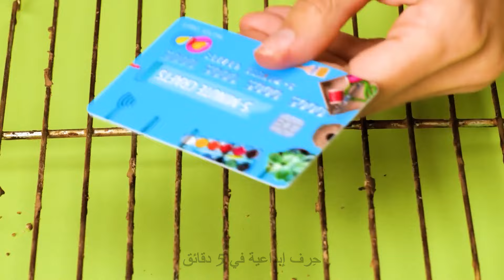عادات صحية وحيل حياتية لشخصية جديدة! 💪🌟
تعلم نصائح بسيطة ولكنها فعالة لتعزيز صحتك وتحسين روتينك اليومي. 💡🧘